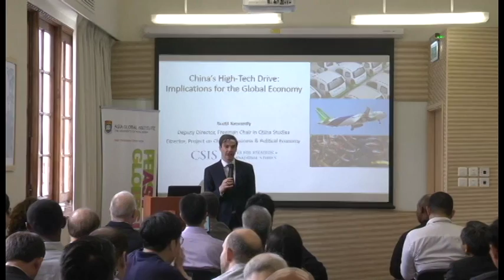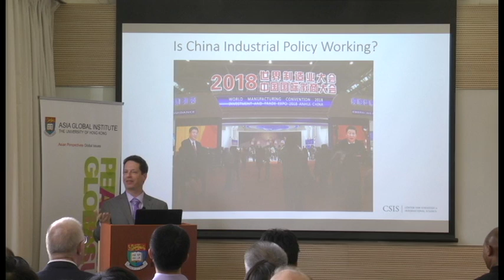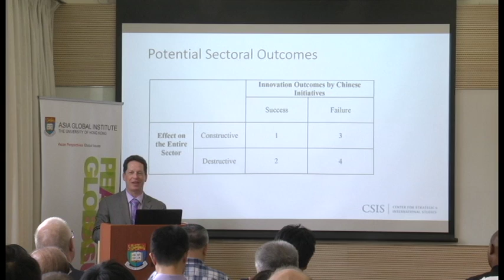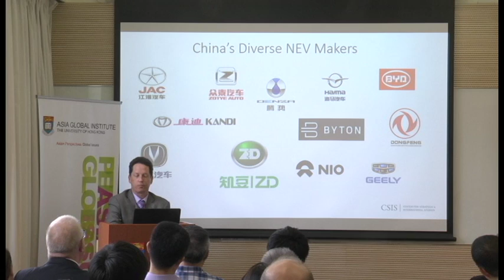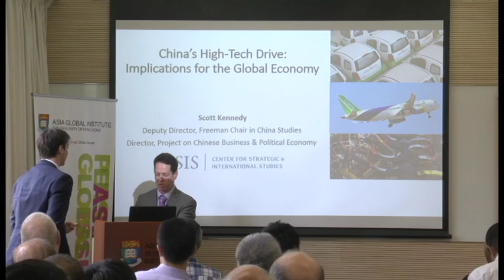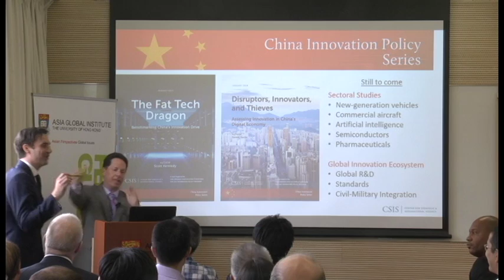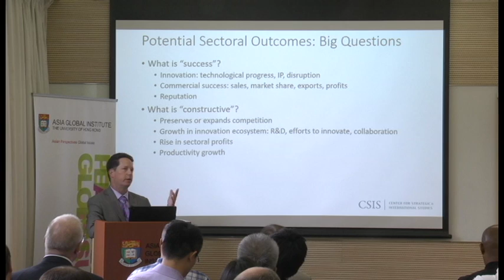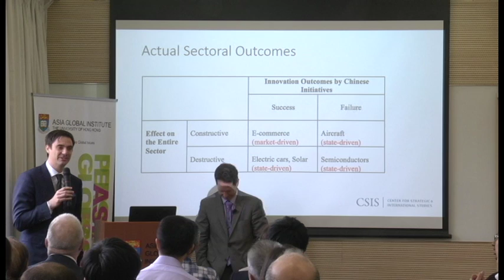AGI Lecture: China’s High-Tech Drive: Implications for the Global Economy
Drawing on research from his book The Fat Tech Dragon: Benchmarking China’s Innovation Drive (CSIS, 2017) (with Chris Johnson), and more than 30 years of experience traveling to China and conducting research on China’s policy process and broad industrial and technology policies, this talk will examine the commercial results of China’s high-tech drive efforts to date. The key finding is that results vary widely along two dimensions, the level of commercial success by Chinese industry and the consequences of China’s activity for the industries as a whole. The presentation will illustrate these findings by looking at specific cases, including new-generation cars, commercial aircraft, e-commerce, and semiconductors.